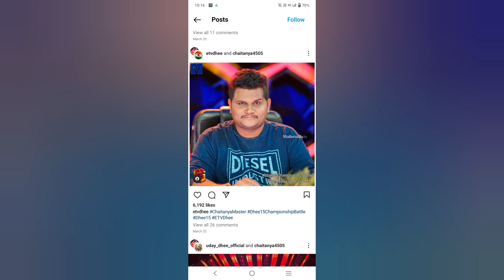నువ్వు చనిపోయే ముందు నాతో మాట్లాడిన మాటలు నేను మర్చిపోలేక పోతున్నా అంటూ చైతన్య మాటలు వీడియో / video